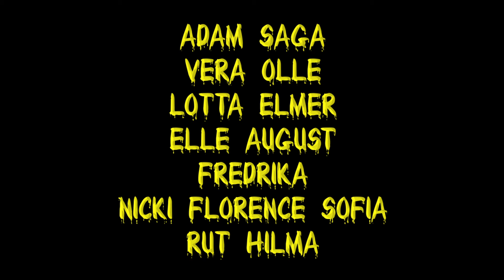SAAD - Blondes Vibe Better ( Official Video )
POP / ELECTRONIC

Lyrics:
Blondes vibe better

You tryna pretend but I don’t even care
You tryna be cool but I’m not even here
Blondes vibe better blondes vibe better
yeah

There is nothing that you can ever say
You and your friends will never make me stay
Blonde hair makes me more fun YEAH
Being blonde I got so much more to drink

It’s an investment that you will never get
I bleach my hair in the sink yeah no regrets

yeah

What you saying bitch (babe) I never pay
Blondes we get stuff for free um...
And get more laid
You can try it but you wouldn’t pull it off
Being blonde is a lifestyle with so much choices

Cast:
Donna - Charlotta Andersson
Joe - Elmer Blåvarg
Cheerleaders - Nicki S Dar, Florence Flensburg & Sofia Karlsson
Creative Directors - Adam Odelfelt & Saga West
Director - Vera Lanå Bolin
Director of Photography - Olle Knutson Hjertén
Set Design - Elle Frankenberg & August Florén
Graphics - Fredrika Frykstrand
Production Assistant - Rut Bolin